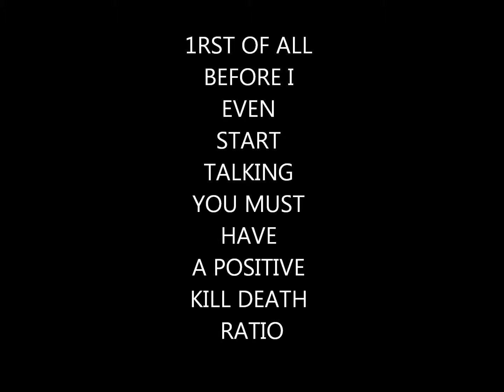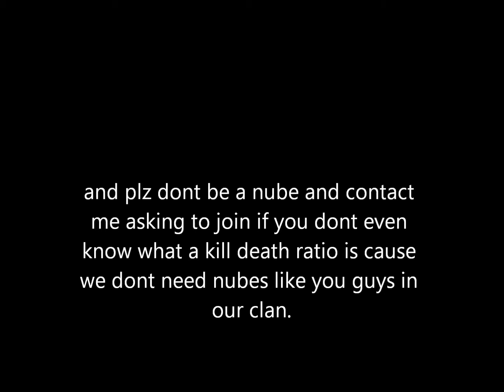GODZ OF THE GODZ CLAN INFO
CONTACT CO HEAD CLAN LEADER godzdweler to join